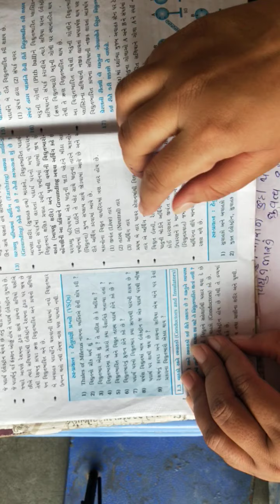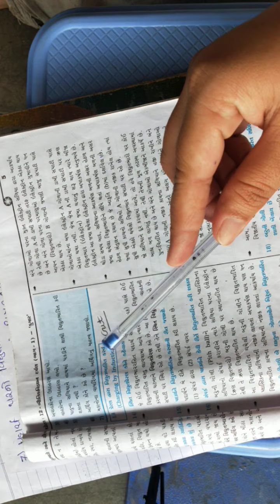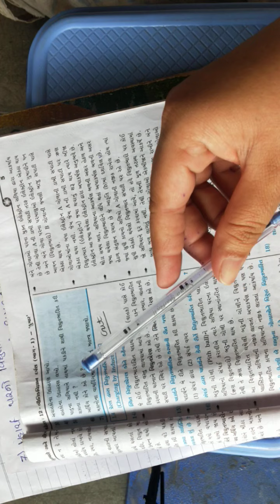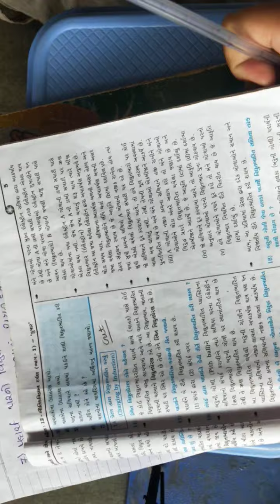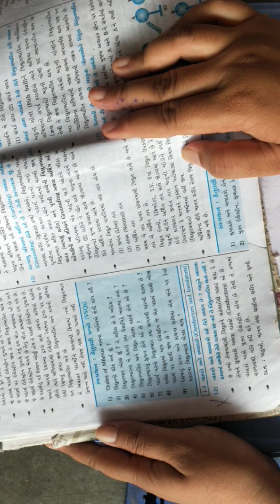12th science |lecture 1.3| વિદ્યુતભારો અને ક્ષેત્ર| electric field |important S.Q.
12th science |lecture 1.3| વિદ્યુતભારો અને ક્ષેત્ર| electric field |important S.Q.